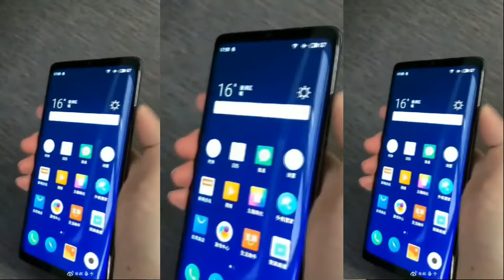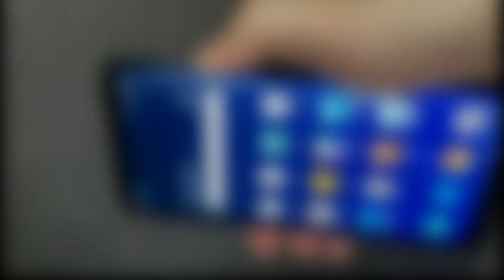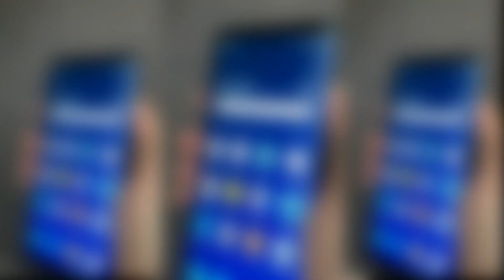Meizu Zero OFFICIAL Hands On 2019 | Meizu Zero Trailer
So here is MEIZU ZERO Complete RENDERS/LEAKED IMAGES along with OFFICIAL TEASER!